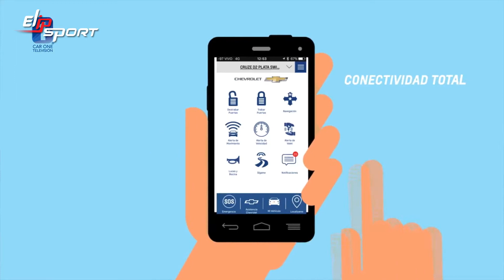Mẫu xe Chevrolet Silverado 1500 2019 của hãng Mexico 1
Khi bạn muốn lái thử chiếc xe mà mình thích thì trước tiên cần phải có một tinh thần tốt, thì bạn sẽ có một trải nghiệm tốt nhất với chiếc xe của mình. Vì vậy việc tập luyện thể thao hằng ngày giúp bạn có một tinh thần tốt và sức khỏe bền bỉ để có thể lái chiếc xe của mình đi khắp mọi nẻo đường. Nào, nhanh đến với Elipsport để sắm cho mình những thiết bị thể thao chất lượng đem lại sức khỏe cho mình. Hãy truy cập Elipsport.vn để lựa chọn các thiết bị máy chạy bộ, ghế massage, xe đạp tập một cách nhanh nhất.